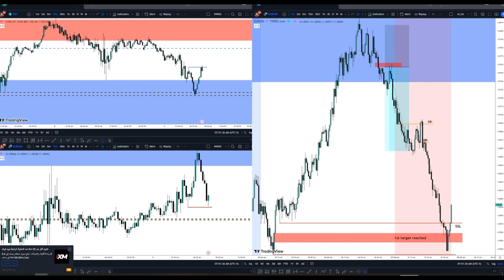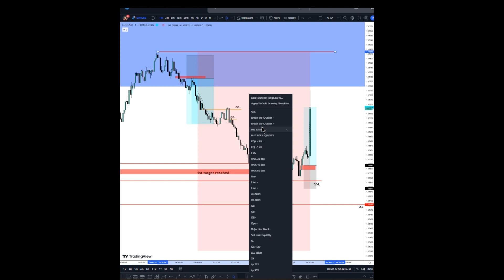ICT Student "LIVE" trade EURUSD 09/03/2023 "New York session"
Only Reading price action